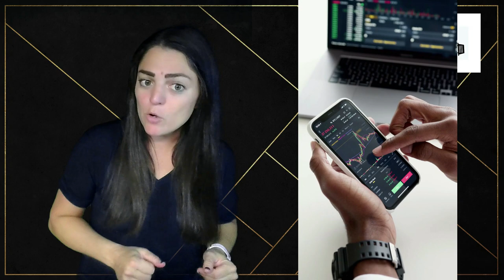Paraeducators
From assessment to re-teaching your Para's are the heart of your class. Find out ways to get them excited and engaged in your Adapted PE classes!